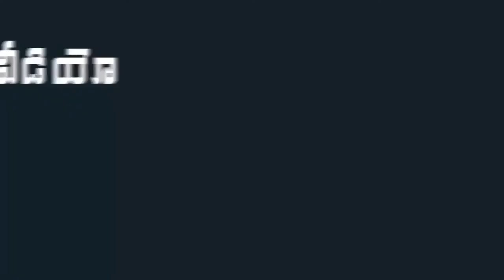Chiranjeevi Emotional On Priyanka Reddy Incident | Chiranjeevi Suggestions To Women | Mana Taralu